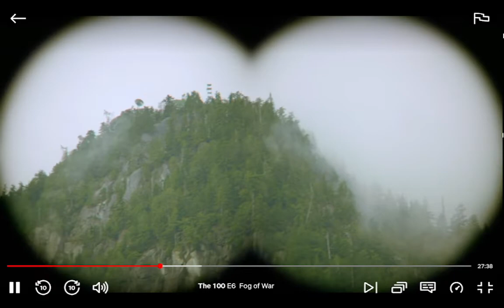the 100 but out of context (part 5)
Part 5 is now here! This is going to be a lot better than part 4(Probably) since I managed to find a lot of better clips for this one! Hope you guys enjoy!